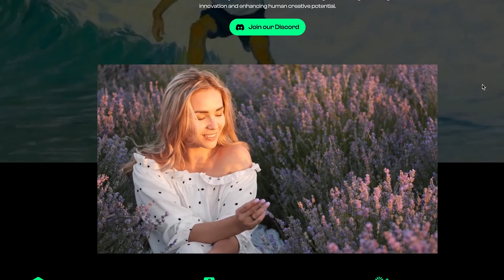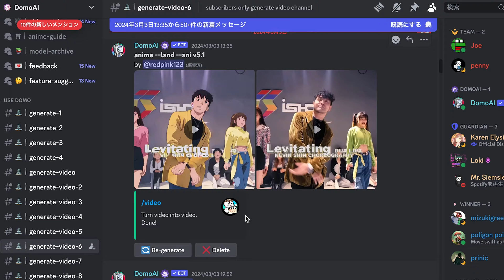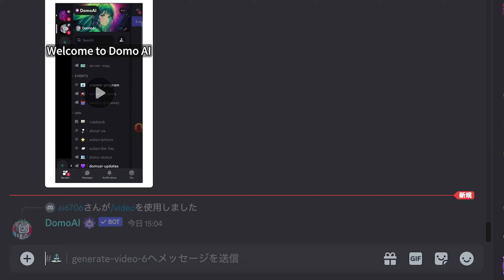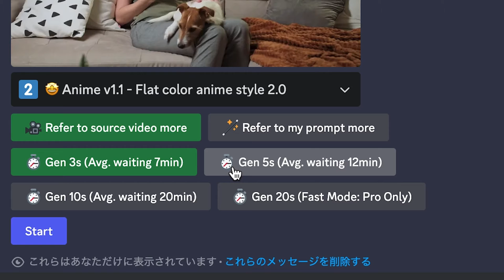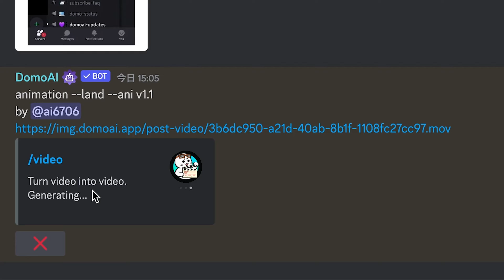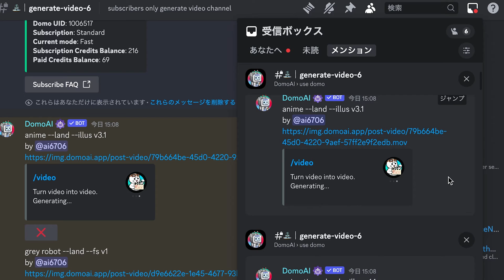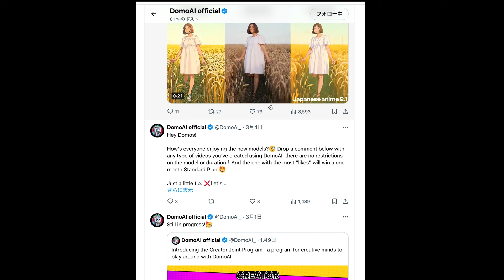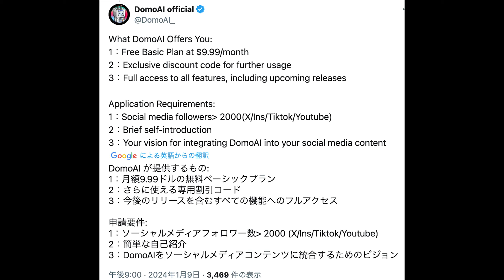実写動画をAIで"アニメ化"できる動画生成AI【DomoAI】の使い方。アニメ画像→実写化もできる万能ツール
今回は『Domo ai )』という動画生成AIをご紹介します。実写系の動画を、簡単にアニメ化できるので、TikTokやYoutubeショートなどで、かなり活躍しそうです。

また、アップデートも頻繁に行なっているAIツールなので、今後の動向も要チェックです。

動画では触れていませんが、アニメ画像を実写化することもできます。DomoAIへの各種リンクや、実写化の詳細についてはBlogを参考にしてください

🔽 最新情報はTwitter(X)で投稿しています

0:00 DomoAIの概要
0:40 Discordの会員登録
1:23  Discordの使い方
2:04 元動画をアニメ化する手順
2:48 アニメスタイルや詳細の設定
4:00 生成したアニメ動画のプレビュー
4:30 プロンプトを反映する方法
5:23 作った動画をすぐに見つける方法
5:51 DomoAIの料金について
6:47 DomoAIのアップデート情報
7:05 他の動画のサンプル動画